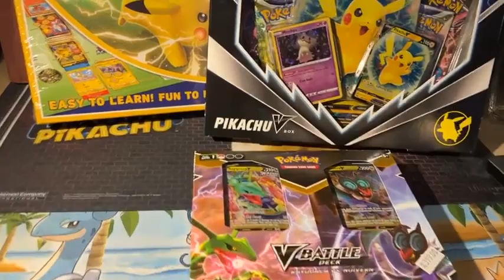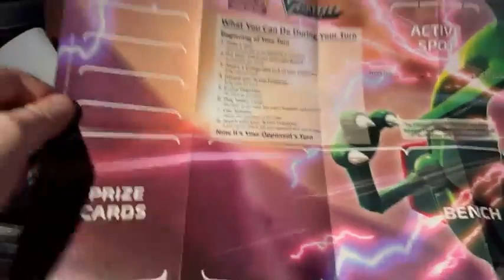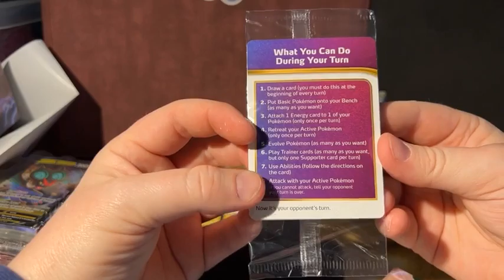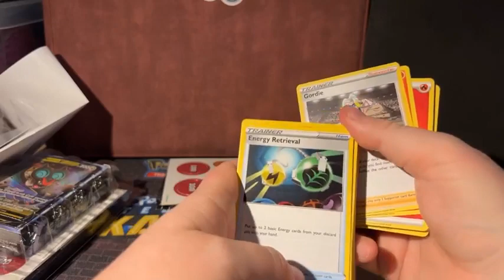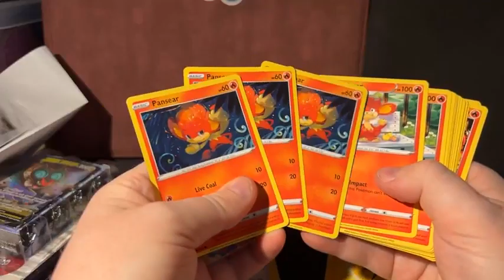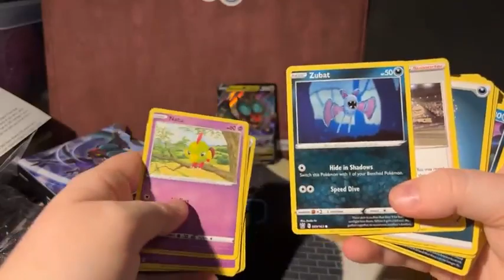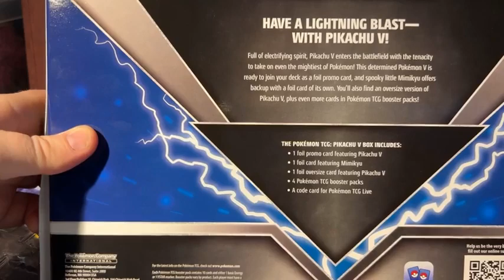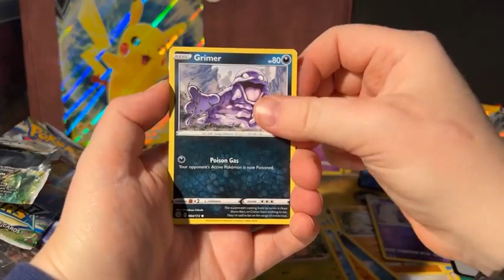ÅPNING - Rayquaza vs. Noivern Battle Deck samt en Pikachu V boks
Cathrine åpnet Rayquaza vs. Noivern Battle Deck samt en Pikachu V boks LIVE på Facebook 23. Mars